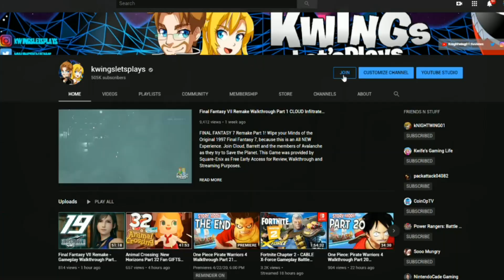King Of Fighters XV Terry Vs Mai (PS5) 1v1 mode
KING OF FIGHTERS XV Terry Vs Mai Fatal Fury RUMBLE! Who should fight Next?

🎁 Discord Access